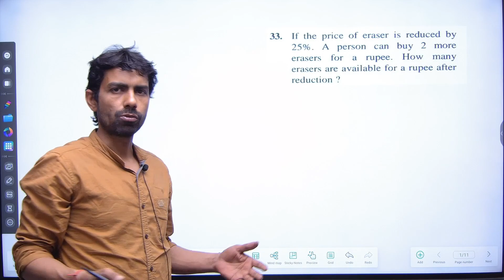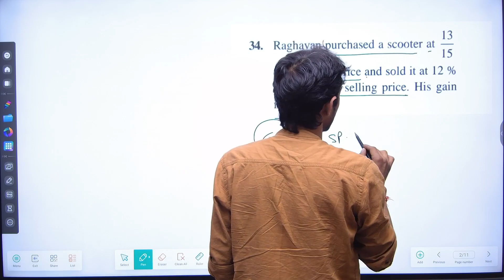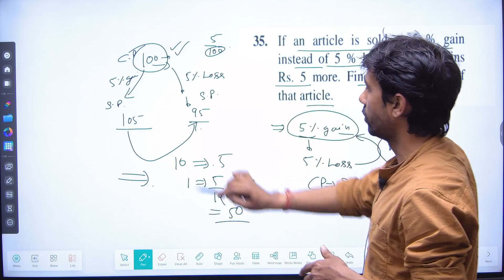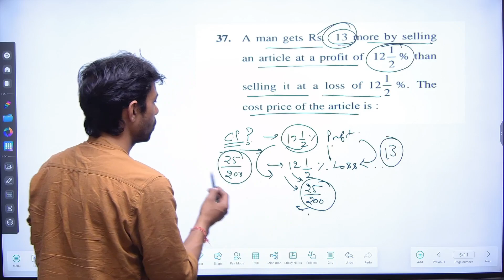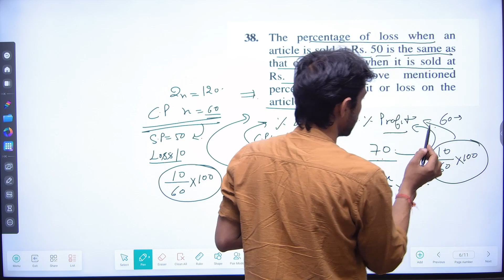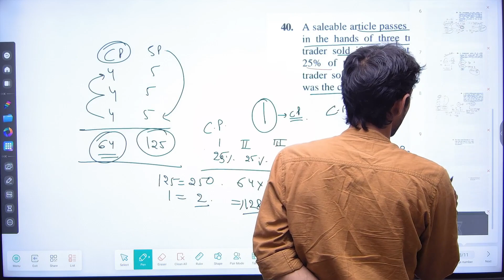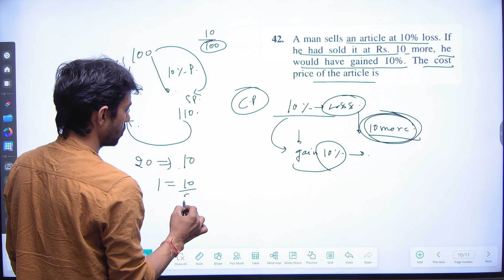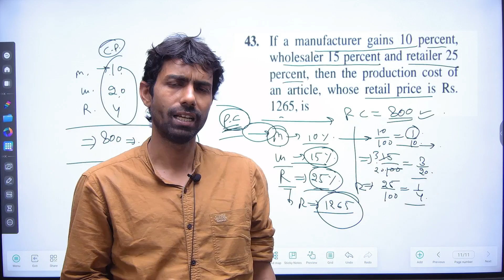profit and loss - part 3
this channel provides information about different topics of mathematics like -
real numbers
polynomials
pair of linear equations in two variables
quadratic equation
arithmetic progressions
triangles
coordinate geometry
trigonometry
applications of trigonometry
circles
statistics
probability
number system
euclid"s geometry
lines and angle
quadrilaterals
ares of parallelograms and triangles
heron"s formula
rational numbers
linear equations in one variables
understanding quadrilaterals
practical geometry
data handling